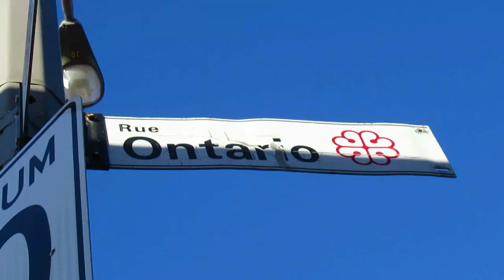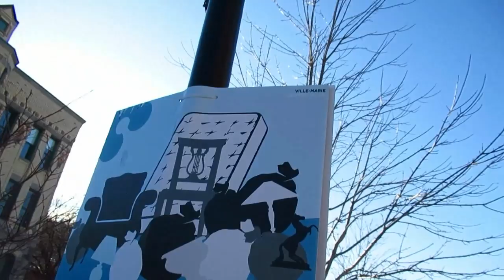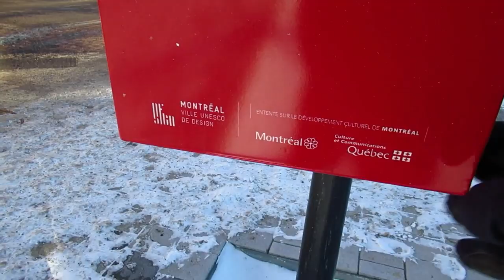WALKING SWEARING ON RUE ONTARIO IN MONTREAL'S HOCHELAGA DISTRICT 12-20-19